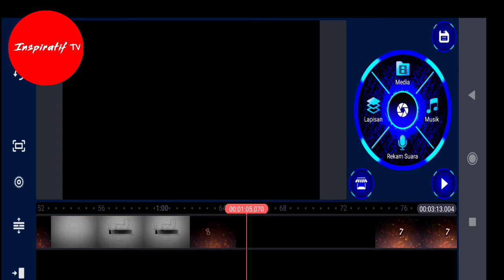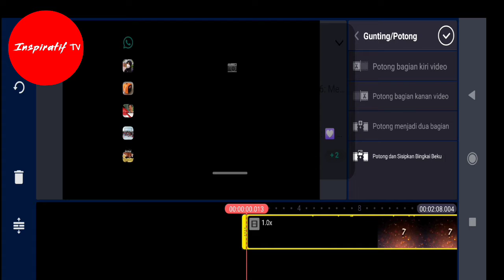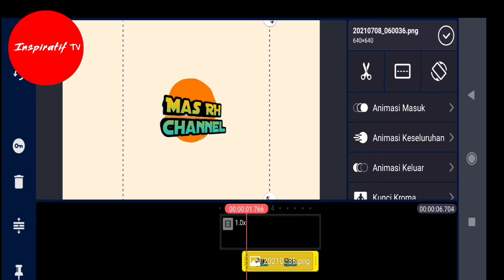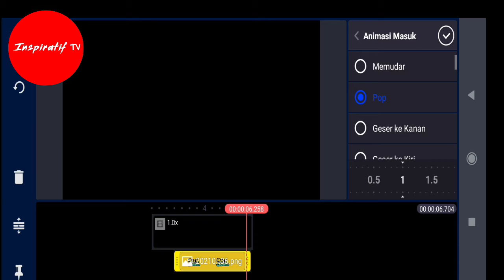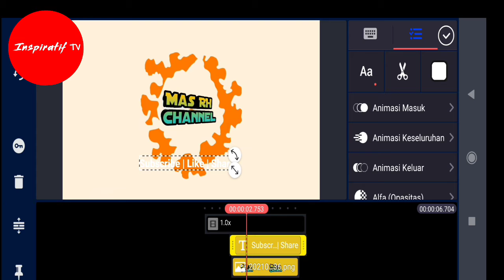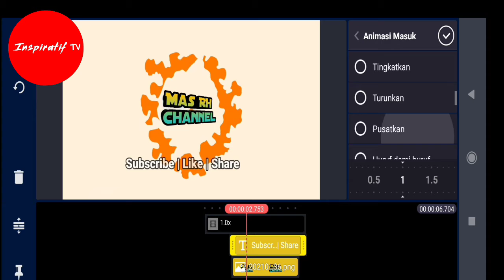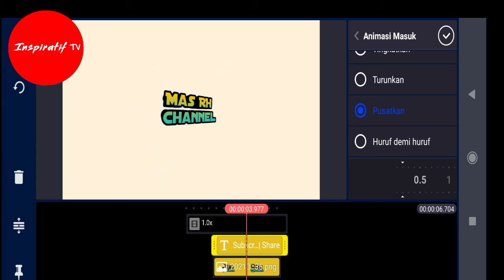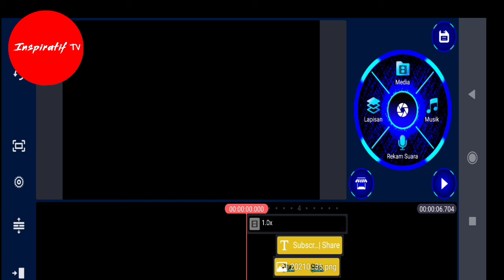Cara Membuat Video Opening | Menggunakan Kinemaster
Bagaimana Cara Membuat Opening Video. Menggunakan aplikasi Kinemaster dan Pixellab.